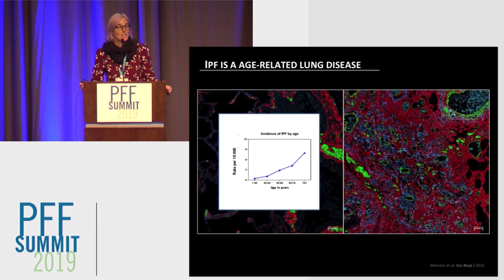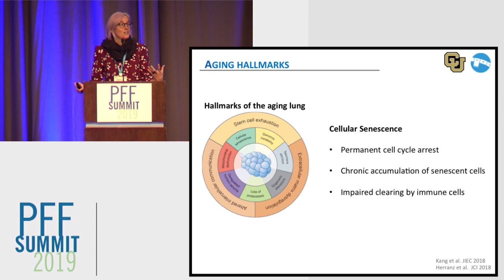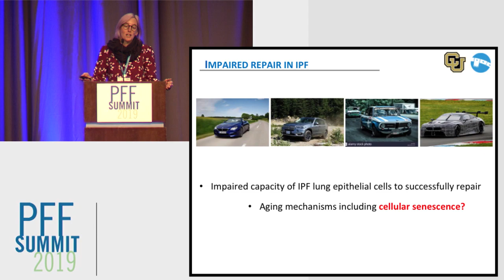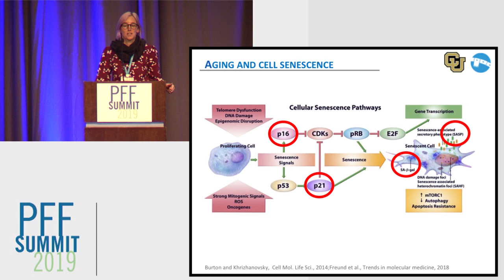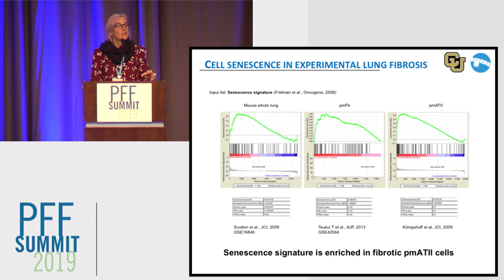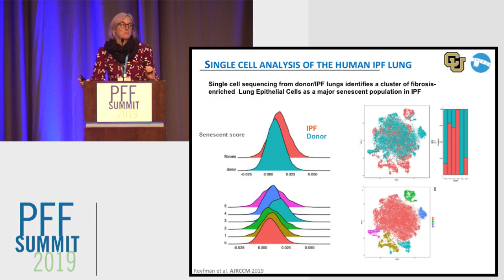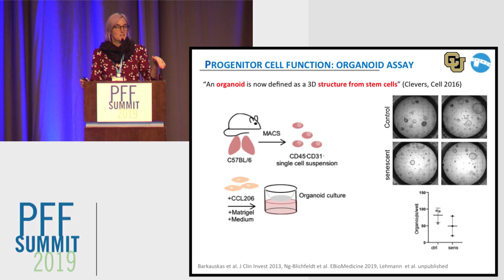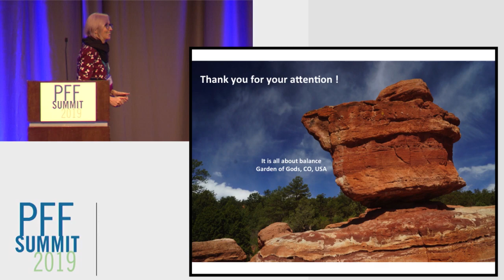What Cells in the IPF Lung are Senescent and Why Does it Matter? | Melanie Koenigshoff, MD, PhD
Melanie Koenigshoff, MD, PhD  of the University of Colorado Denver explains the importance of cellular senescence in IPF.